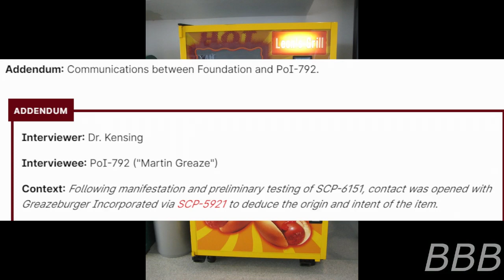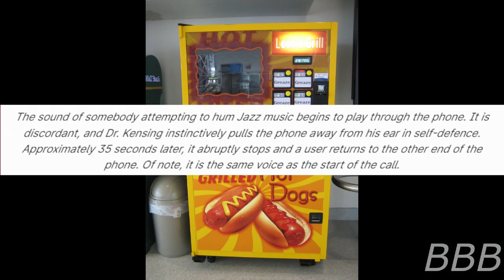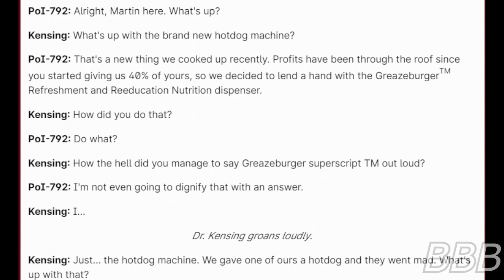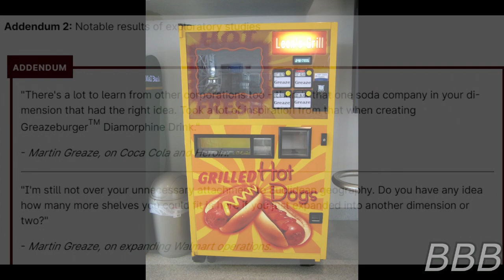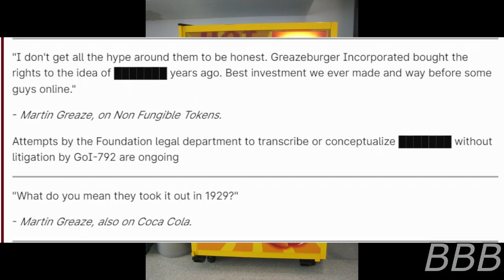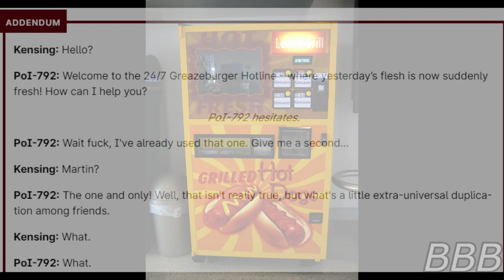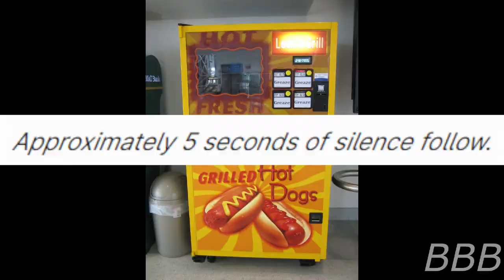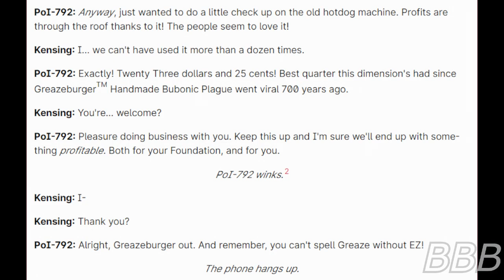SCP 6151 Greazedogs™| Greazeburger Incorporated SCP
SCP-6151 is the Greazeburger™ Refreshment and Reeducation Nutrition dispenser, a hotdog vending machine that dispenses hotdogs that knock you out and gets you a class on business with Greazeburger Earth CEO Martin Greaze.